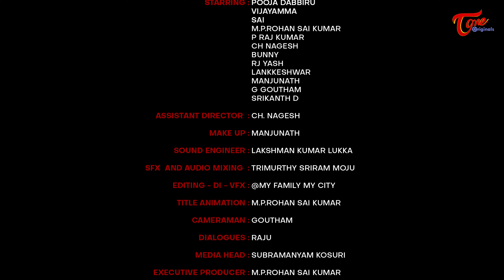Bumper Draw - 2 || Telugu Comedy Cafe EP- 10 || TeluguOne Originals by P Raj Kumar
Written & Direction
         P Raj Kumar

             Producer
Ravi Shankar Kantamneni

      Concept Approved
Hima Bindhu.Kantamneni

        Media Head
Subramanyam kosuri

   Editing - DI - VFX
       P Raj Kumar

   Executive Producer
 M.P Rohan sai kumar

     Sound Engineer
          Laxman

     SFX & Mixing
        Trimurthy

      Cameraman
        G.Gowtham

             AD
       ch.nagesh

         Makeup
       Manjunath

 Publicity Designs
           Aneel